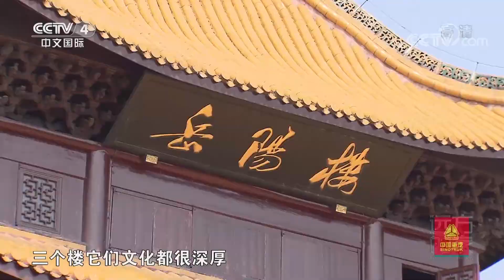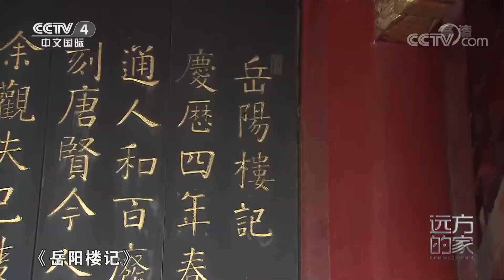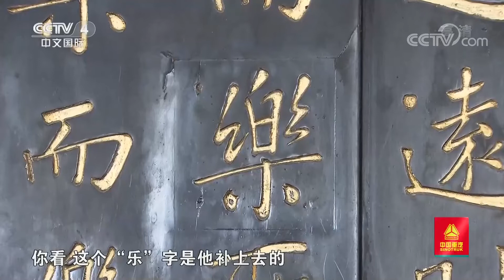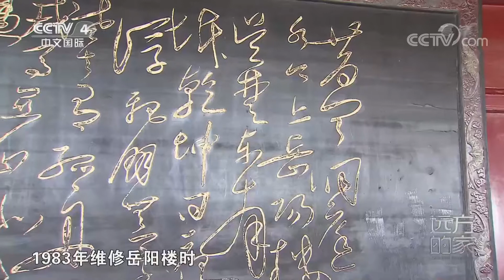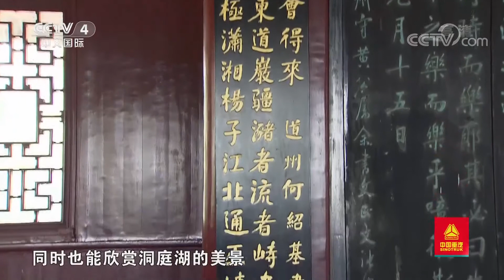[远方的家]最美是家乡——湖南 江南三大名楼——岳阳楼| CCTV中文国际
拥有近1800年历史的岳阳楼，既承载着岳阳的千年文化，也是欣赏洞庭湖美景的最佳去处。